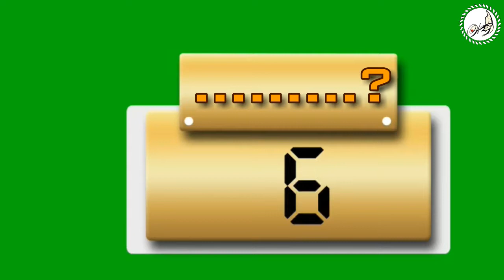எதும் வேண்டா ? இது மட்டும் மோதுமாம்? Find